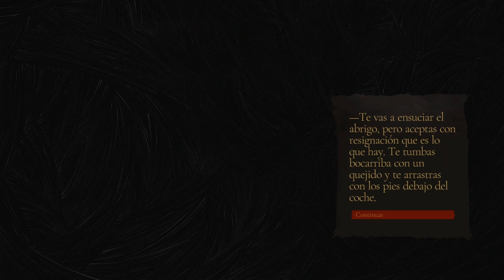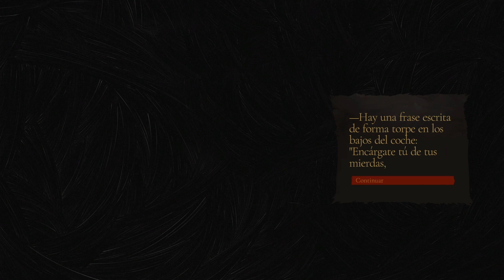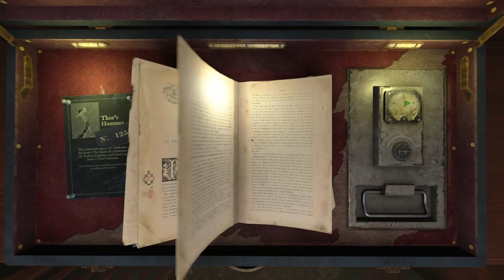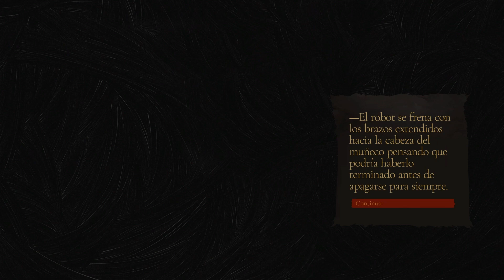Desmontando robots | The Bookwalker: Thief of tales EP. 3 (Gameplay Español)